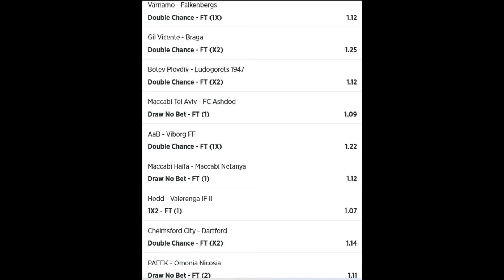Betslip 1 Jeral Betting Tips 25 10 2021 - football betting tips high success rate